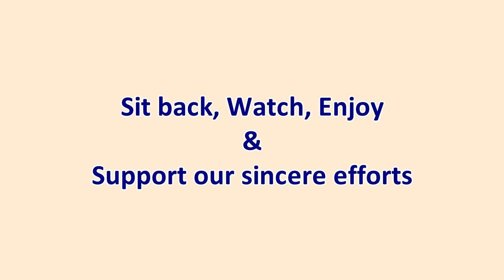Dr.Sriram Parasuram in Paalam tv on 22nd Dec 2020 at7.30pm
Mudhra presents December Fine Arts Festival 1st Dec to 31st Dec 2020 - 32 days@ 2 programmes a day - Virtual Festival Streaming through exclusive PAALAMTV Daily at 5.30pm(IST)/ 7 am(EST) & Repeat telecast at 7 am(IST) / 5.30pm(EST) Can be viewed from the computer @ from the iphone @ from your android mobile phone by downloading Paalamtv App from the playstore.